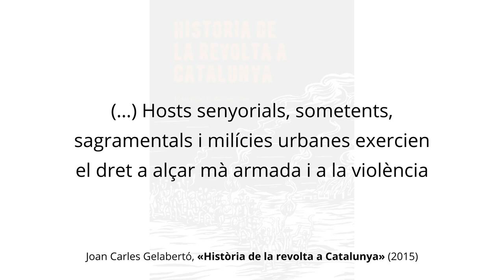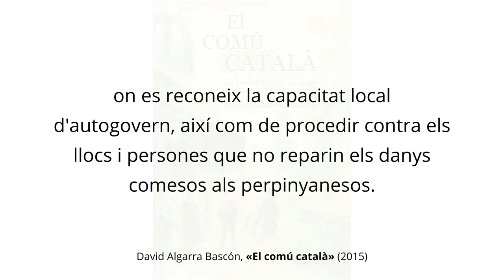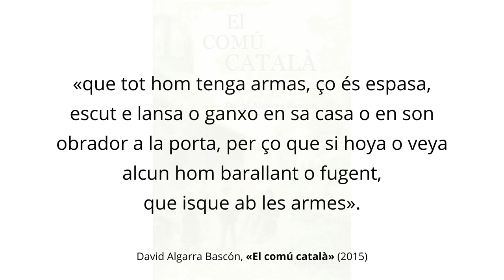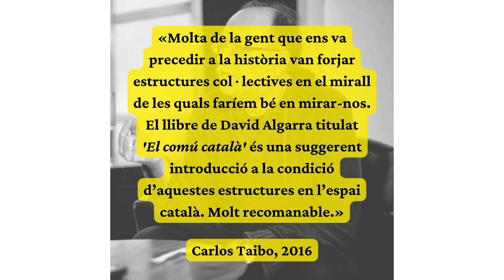VIA FORA! | SOMETENT: alguns apunts històrics sobre aquestes MILÍCIES POPULARS medievals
📕 Fragments d'«Història de la revolta a Catalunya» i «El comú català»
🎶 Cançó: Au, jovent! (Fetus, 2023)
⬇️ Els dos llibres es poden descarregar en PDF a la Biblioteca de Reconstruir el Comunal:

❀ Història de la revolta a Catalunya. Lluites i revoltes antisenyorials i antiestatistes durant l'època medieval i moderna
(Joan Carles Gelabertó, 2015)

❀ El comú català. La història dels que no surten a la història
(David Algarra Bascón, 2015)

Altres lectures interessants:

❀ El sometent a la Catalunya medieval
(Flocel Sabaté Curull, 2007)

(John Lawrence Tone, 1999)

❀ A Society Organized for War: The Iberian Municipal Militias in the Central Middle Ages, 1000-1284
(James F. Power, 1992)

❀ Milicias concejiles de Castilla. Los campesinos guerreros (II)